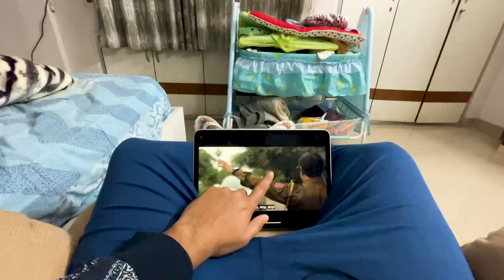Junior's first visit to Dadur Baari ❤️😍